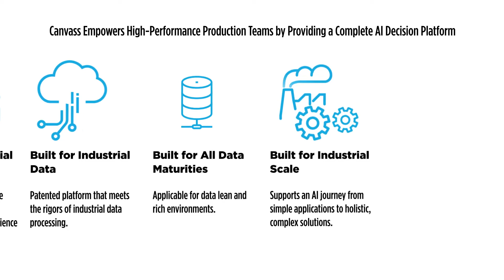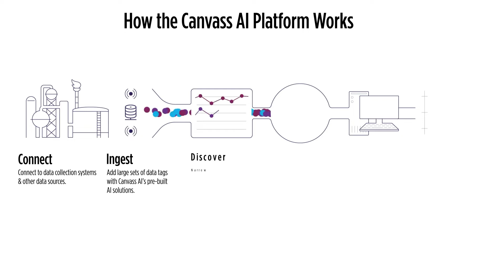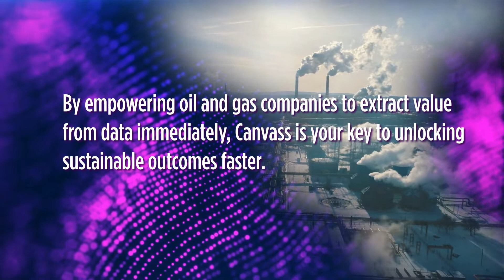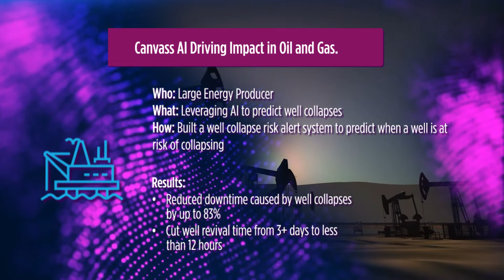Canvass AI Solutions for Oil & Gas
Learn more about how Industrial AI is transforming the Oil And Gas sector.
Canvass AI is built for large-scale oil and gas operations.